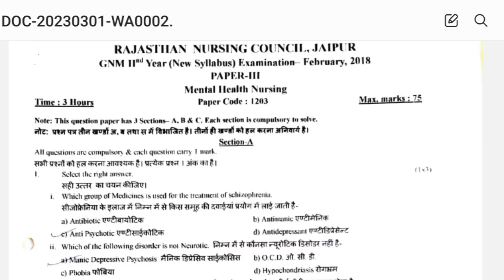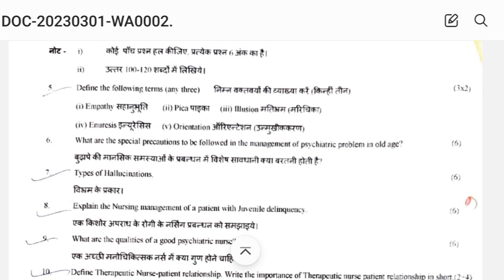Mental health nursing// Question papers//GNM 2nd Question papers//GNM 2nd year exam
Mental health nursing// Question papers//GNM 2nd Question papers//GNM 2nd year exam //psychiatric nursing
Previous years Question papers for GNM
Important Questions and previous years Questions papers

Thanks